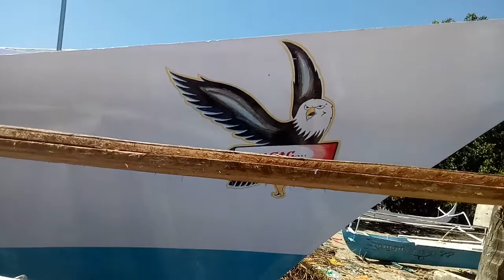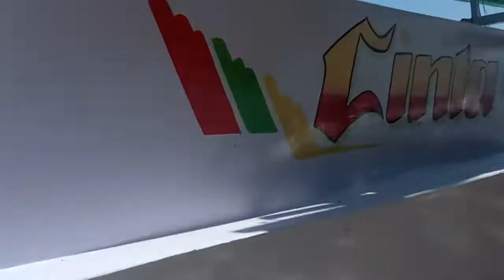Amazing ship working part 3 finishing work master paint II hasil Pengecetan kapal sangat glowing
Amazing ship working part 3 finishing work master paint II hasil Pengecetan kapal sangat glowing dan cantik siap membelah lautan